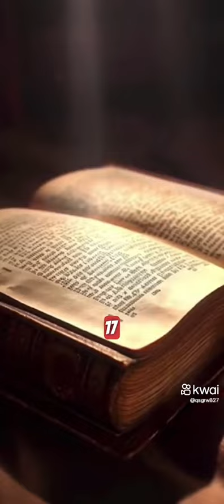5 sinais dos fins dos tempos!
Momento de fé em Deus!